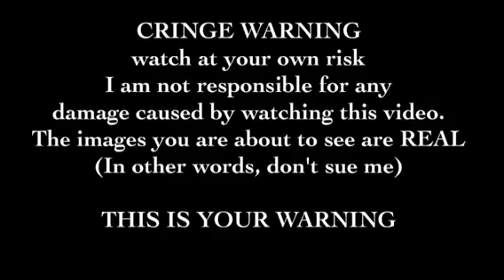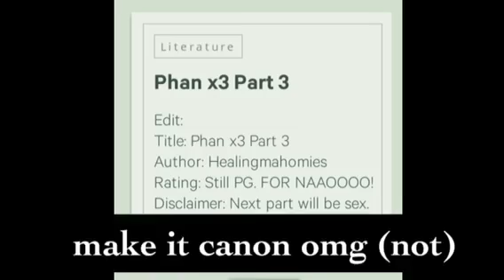Deep into deviantart! (deviantart cringe compilation)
Today, I did an experiment.
"How long does it take to find something downright bizarre on deviantart?"

Unfortunately, not long enough...

I started off searching the undertale tag, I started to click on related pictures, and it wasn't long before mlp and fnaf joined the "party". Every now and then I came across some ahem "questionable" deviations, and even some shocking discoveries. Here are the strangest deviations. (keep in mind that the only tag I searched for most of these was undertale)